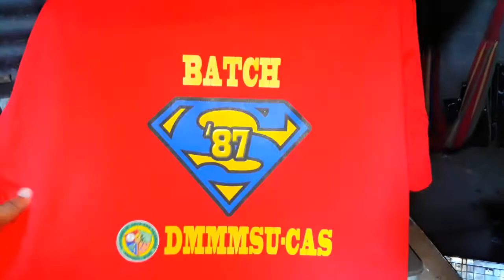TROPA TIPS | Printing Combinaton of dark transfer paper (DTP) and heat transfer vinyl (HTV)